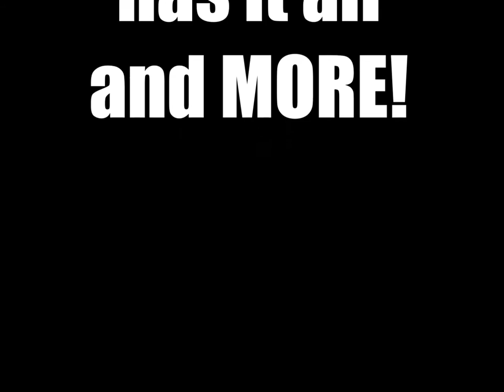New channel Trailer!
Quick overview of my channel thelastone7139
This is a Hobbies channel and a long term record of my life and growth of this channel , it is mostly of the thing I like to do , from fishing & gardening to Gaming & and CGI video effects, find what your looking for in the play lists if you have suggestions please leave a comment ,so please enjoy and remember to Subscribe if you see something you like ,and comment on video's that you want to see more of!